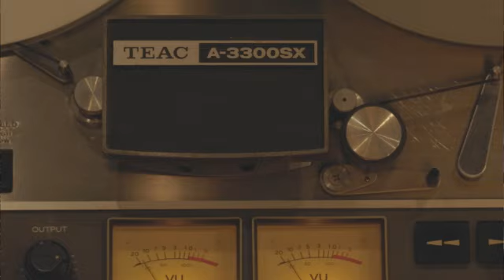Diana Kordon El Desconcierto 05 10 2024 ilusión social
Diana Kordon es psiquiatra, es columnista de la temporada 17 de 2024 de ElDesconcierto de QuiquePesoa.
Esta es su columna del dia 5 de octubre